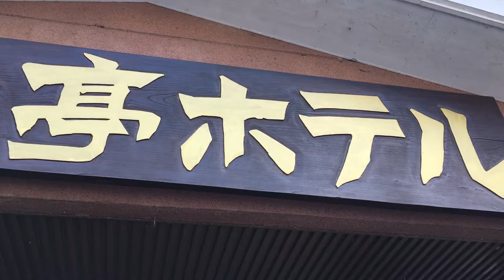九州の中心で、愛を叫ぶ